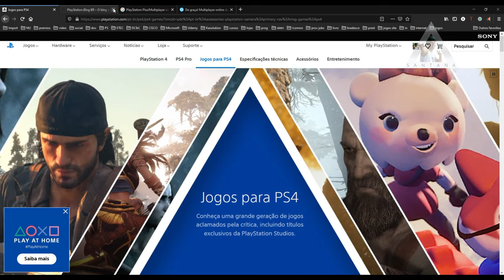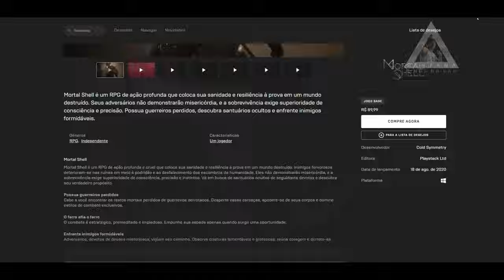CORRE GALERA!! JOGOS DA PLUS JÁ ESTÃO DISPONÍVEIS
Muito obrigado.